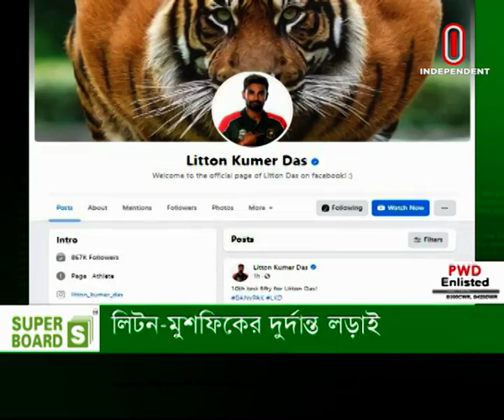মুশফিক–লিটনে প্রথম দিনটা বাংলাদেশের || স্বাধীনতা কাপ দিয়ে শুরু ঘরোয়া ফুটবল || Sports